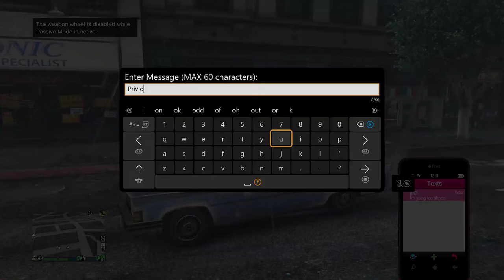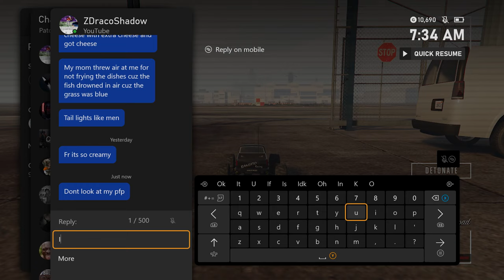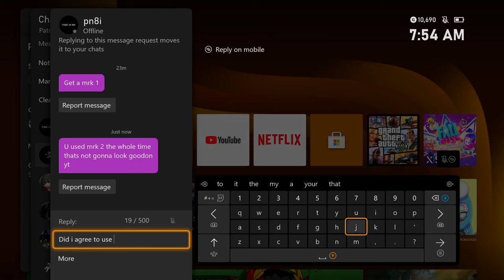Off Radar Glitcher Cries About My MK2